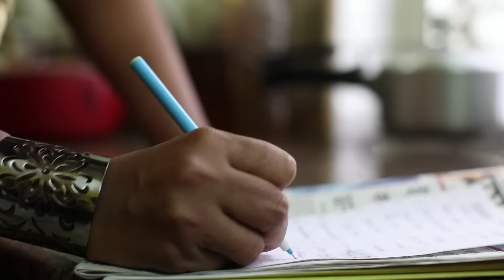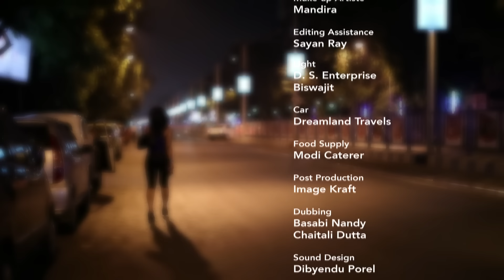Short Film Panchali II Goutam Goswami & Priyanka Bhattacharjee ll C - M MOVIES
Panchali,a City Based Call Girl Visits a Client Named Mainak, a CEO of a Multinational Company, in His Flat and they Enjoyed The Night. Next Day Morning She Requests Mainak To Let Her Stay There
for That Day act as The Man's Wife

Watch Bengali 2019 Short Film Panchali

please do also watch few of our interesting videos for all of as below

Short Film :- Panchali

Producer by :- Pravakar Maji

Story & Script, Music :- Suman Das

Lyricist :- Pravakar Maji

Singar : Indrani Bhattacharya

Director :- Suman Das & Dibyendu Porel

Editing :- Dibyendu Porel

Cinematography :- Dibyendu Porel

1)  BHANGAN short film

Panchali Short Film [ Goutam Goswami & Priyanka Bhattacharjee ] C-M MOVIES